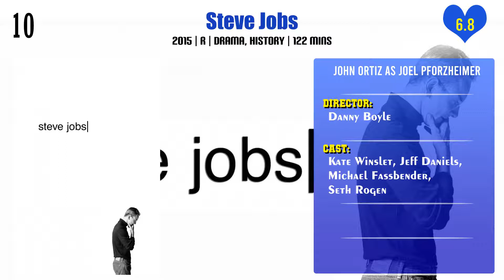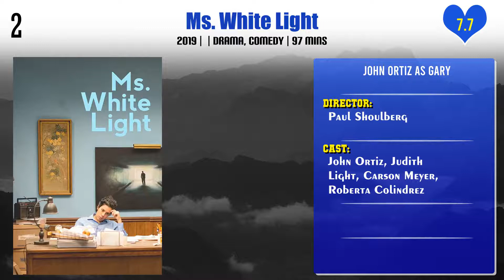John Ortiz Top 10 Movies | Best 10 Movie of John Ortiz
Top 10 Movies of John Ortiz

Find the list of movies by John Ortiz you can find more information, movie trailers, posters, reviews, youtube links in below link.

Ms. White Light

Pl. Comment down your favorite movie of John Ortiz